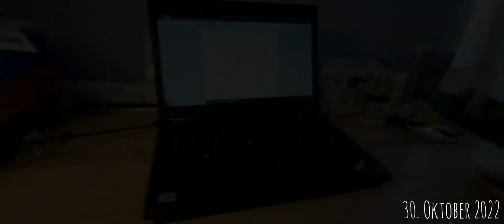Ein schöner November VLOG // VLOG 105 // Josis Ponys